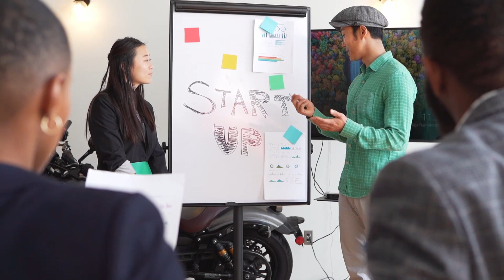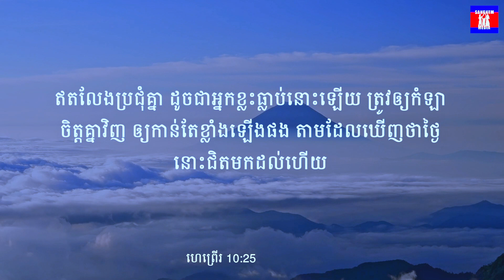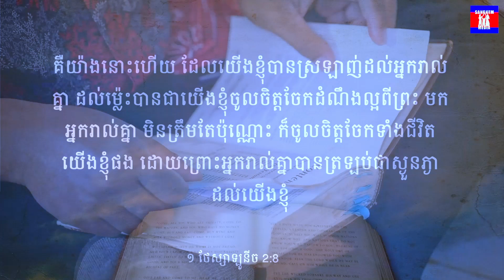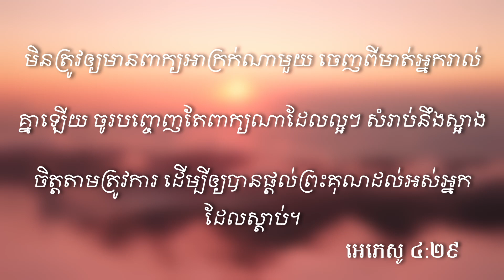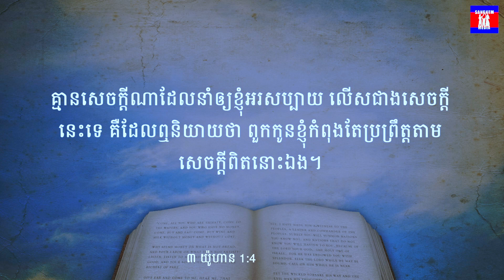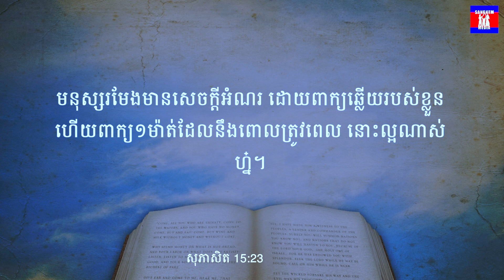ការលើកទឹកចិត្ត | SANGKEM Media